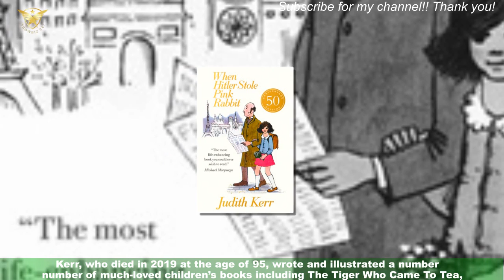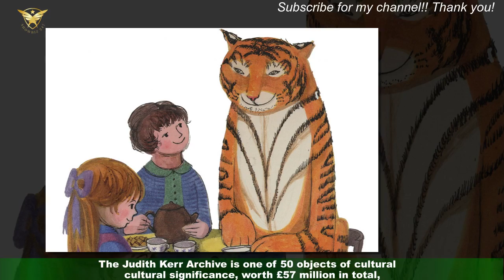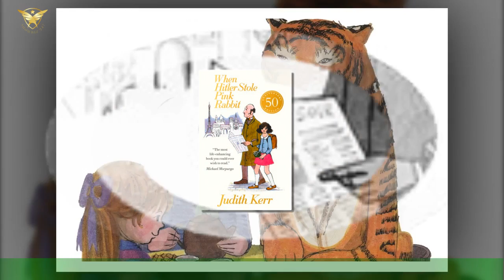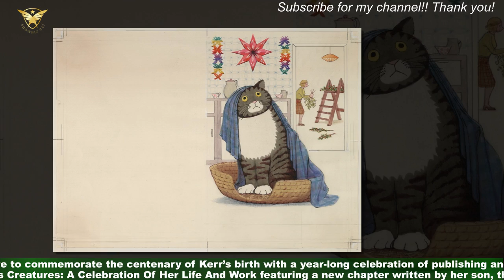Judith Kerr archive acquired by National Centre for Children’s Books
The archive of acclaimed children’s author Judith Kerr has been acquired by Seven Stories,the National Centre for Children’s Books in Newcastle.